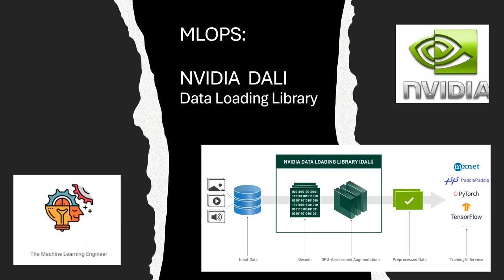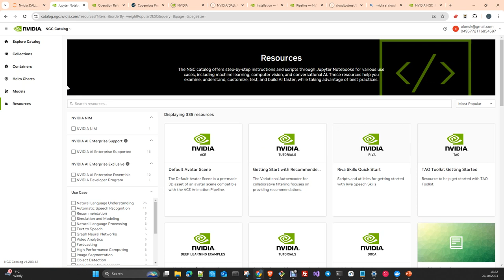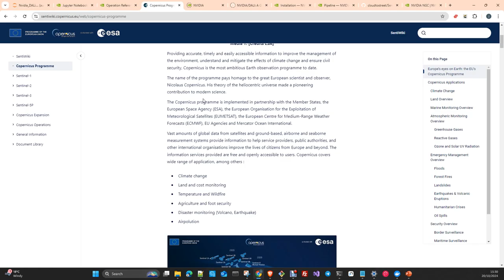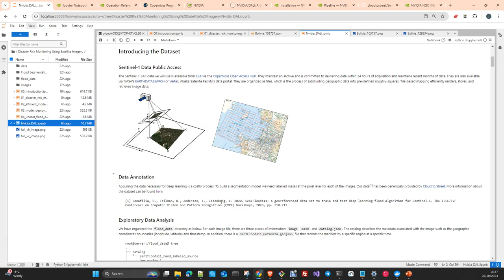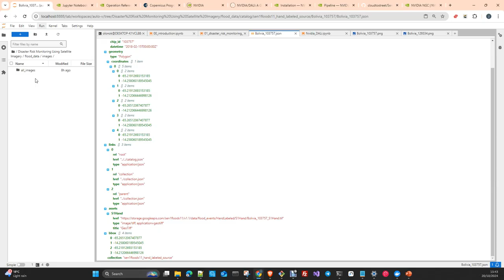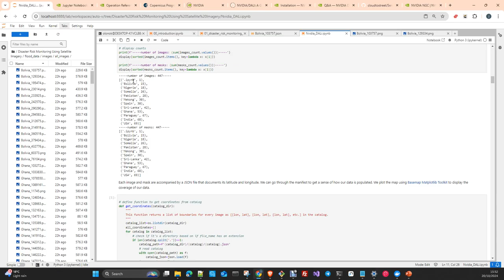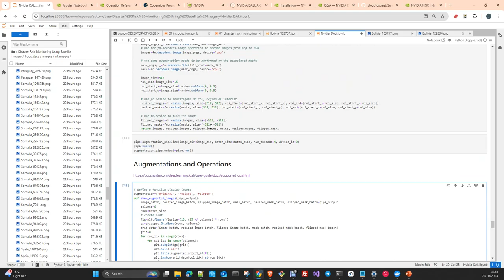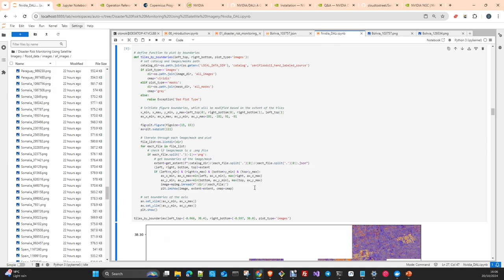NVIDIA AI: Nvidia DALI Data Loading Library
In this video I will review the Nvidia Library DALI.
The NVIDIA Data Loading Library (DALI) is a GPU-accelerated library for data loading and pre-processing to accelerate deep learning applications. It provides a collection of highly optimized building blocks for loading and processing image, video and audio data. It can be used as a portable drop-in replacement for built in data loaders and data iterators in popular deep learning frameworks.